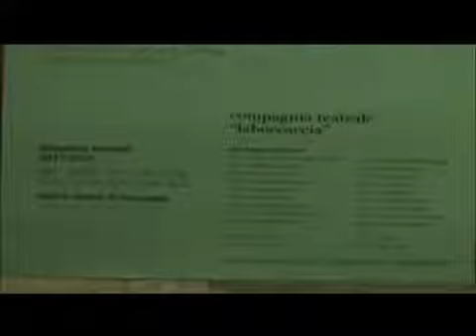gennaro belvedere testimone cieco parte 1,compagnia la boccaccia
La boccaccia compagnia al teatro Salvo D'acquisto, 10 e 11 Dicembre 2011